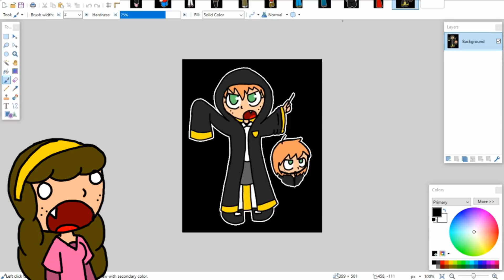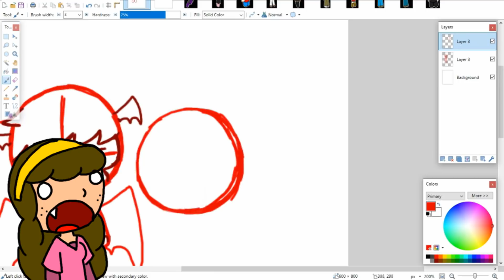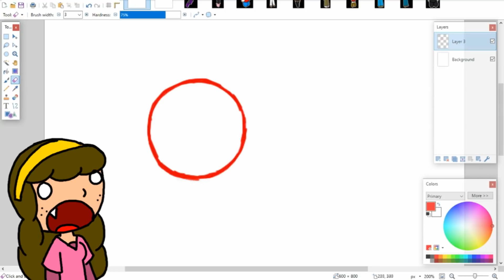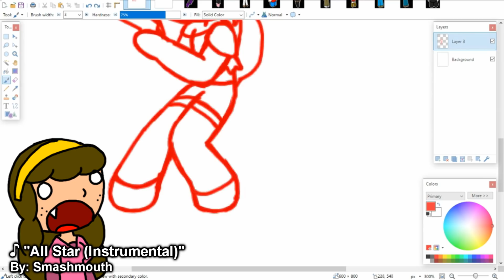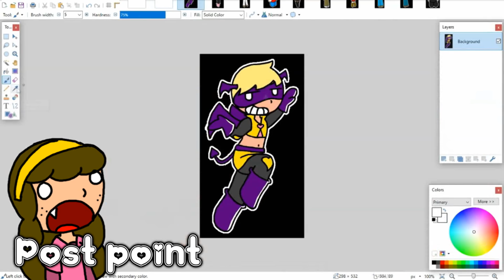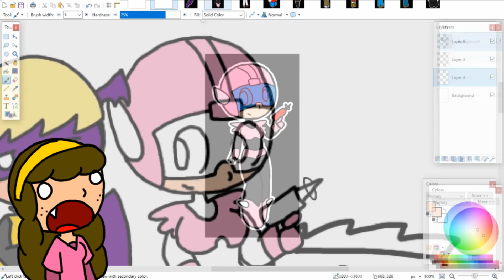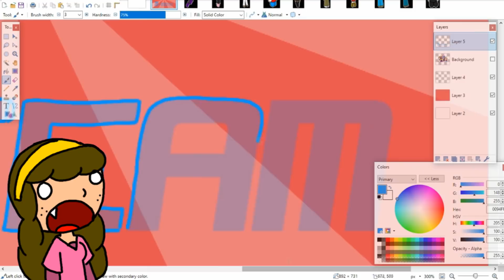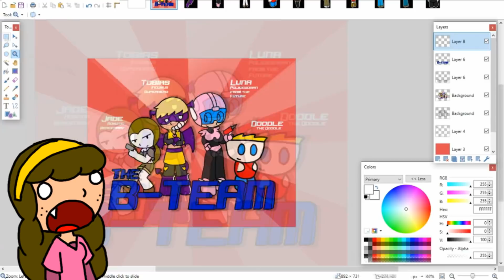I Don't Have a Title for This, Here's a Commentary on Blaze the Movie Fan [Blaze The Movie Fan]